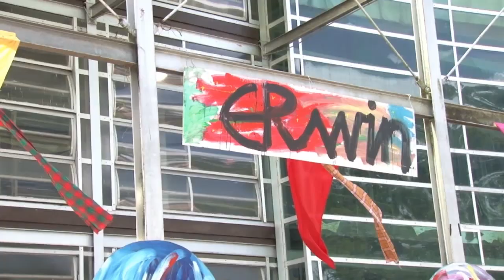06 02 2018 Tekenen condoleance register Erwin de Vries